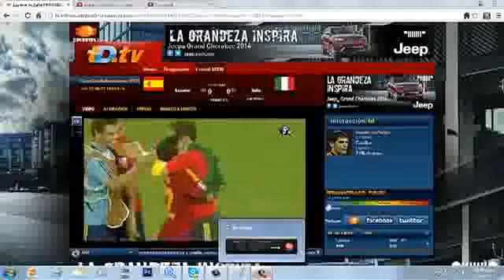España vs Italia Penales 7-6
Después de un partidazo en Fortaleza Brasil la seleccion Española le gana a Los Italianos es tanda de penaltis